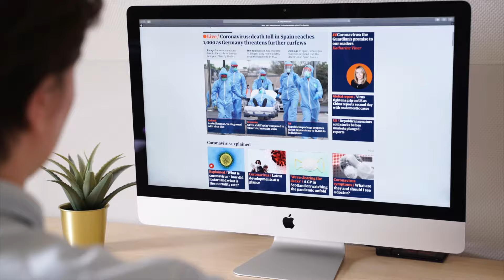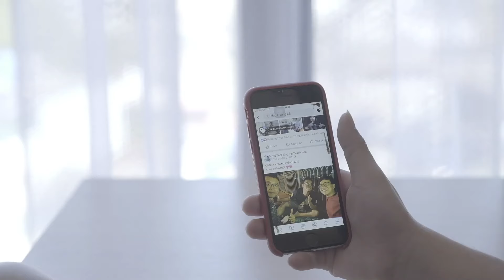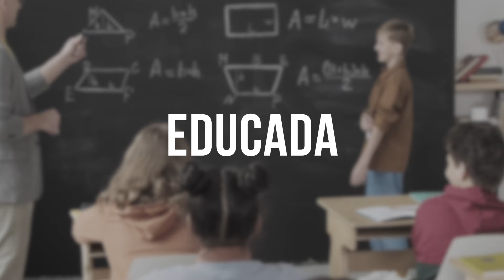Los Analfabetas Serán los Intelectuales del Siglo XXI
Bajo los esquemas de la cultura mediática del Siglo XXI, la concepción tradicional de aprendizaje, inteligencia, y excelencia académica, suelen haber sido desplazados, de manera inconsciente, por intereses banales pero sustanciales para la cultura del caos mediático.

Referencia:  Postman, N. (1993). Technopoly: The surrender of culture to technology. Vintage.

🔴Libros de Christian

Sobre Christian Valentín
Christian Valentín Báez E.d.D., tiene un Bachillerato en Administración de Empresas de la Pontificia Universidad Católica de Puerto Rico, Recinto de Mayagüez, un Certificado en Ingeniería de Sonido del Colegio de Cinematografía, Artes y Televisión, Recinto de Bayamón, una Maestría en Educación Musical, de la Universidad Interamericana de Puerto Rico, Recinto de San Germán. En 2022 obtuvo un Doctorado en Currículo y Enseñanza del Programa Doctoral en Educación de dicho Recinto. Su enfoque principal de investigación se basa en la integridad académica, el diseño curricular, la influencia de la tecnología y su relación en la concentración en los estudiantes universitarios. Además, promueve la relevancia del desarrollo de hábitos de lectura y escritura para un mejor bienestar de vida. Es autor de varios libros, entre ellos, La Muerte de la Educación (Con Patrick Oneill), InfoZombie, FakeInfo. Reside en Mayagüez, Puerto Rico.